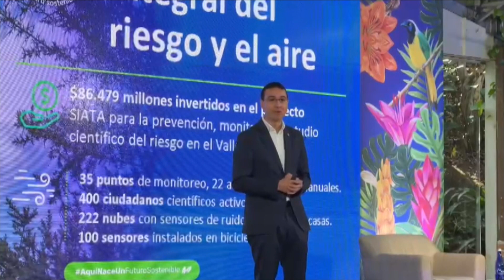Área Metropolitan rindió cuentas de su gestión - Telemedellín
Tres ejes fundamentales, 27 programas y un plan de acción le permitieron al Área Metropolitana impactar, de manera positiva, las condiciones de vida de los habitantes del Valle de Aburrá.

Para este período, el Plan de Inversión del Área Metropolitana alcanzó el billón 750 mil millones de pesos, invertidos en temas de competitividad y sostenibilidad ambiental.